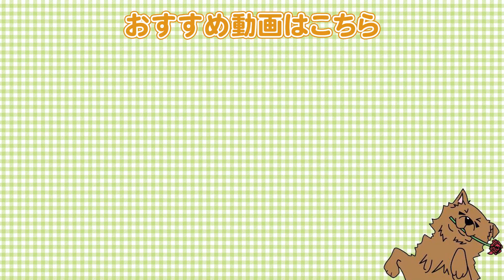愛犬がトイレシーツを引っ張ったり、トレイの上でされたりトイレのいたずらで悩んでます…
●柴犬②

【関連動画】